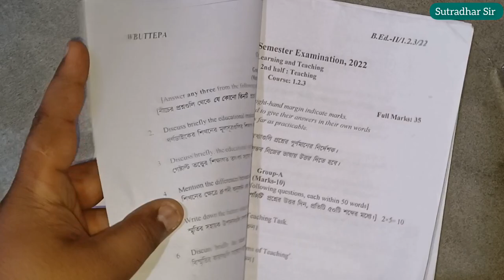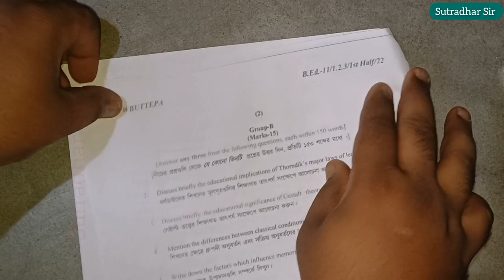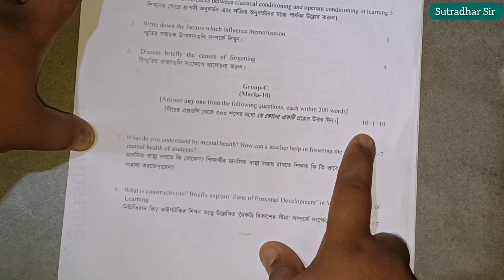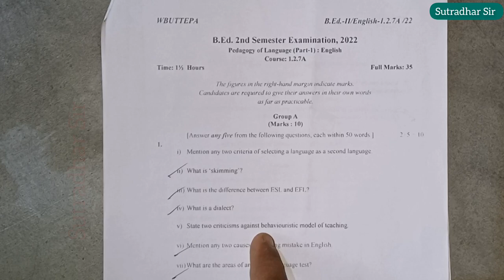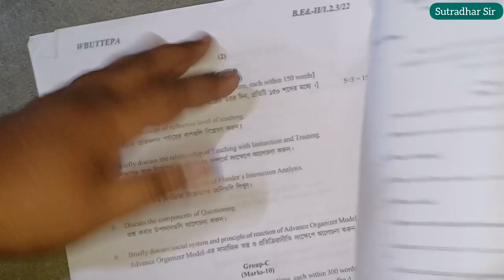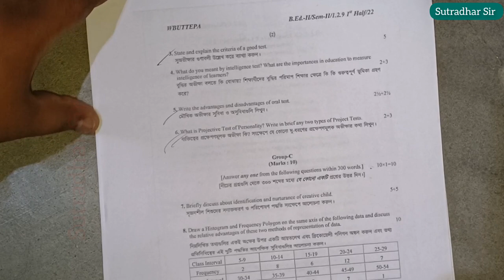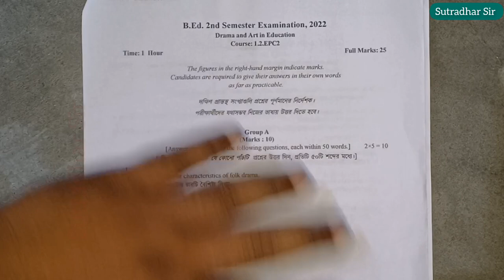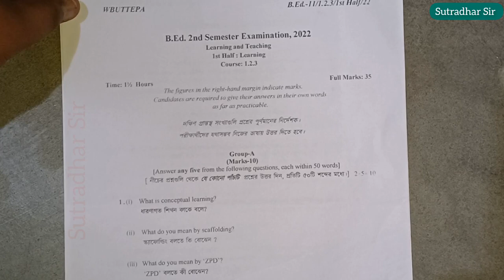B.Ed 2nd Semester Examination 2022 All Question Papers|WBUTTEPA B.Ed 2nd Semester Exam Papers|BSAEU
B.ed Paper 1.2.3
B.Ed Paper 1.2.7A
B.Ed Paper 1.2.8A
B.Ed Paper 1.2.9
B.Ed Paper EPC1

Learning and teaching Question Paper 2022
1s half
2nd half
pedagogy of language English
knowledge and curriculum part 1
assessment for Learning
assessment of the Learning process
assessment for Learning system
drama and art in education
1.2.Epc2
WBUTTEPA B.Ed 2nd Semester Examination Question Papers 2022